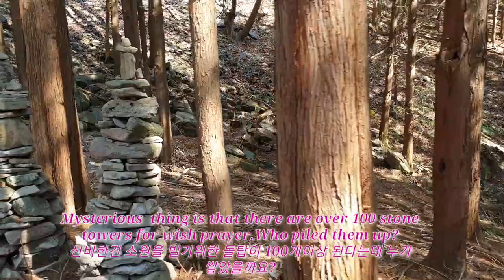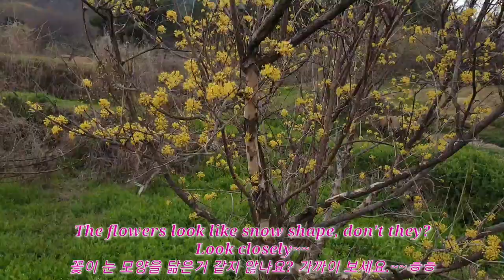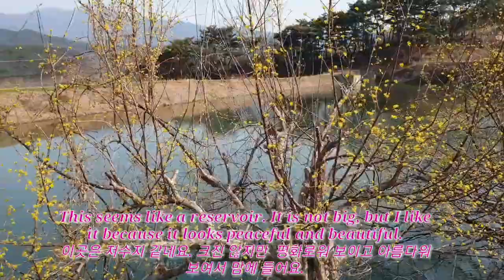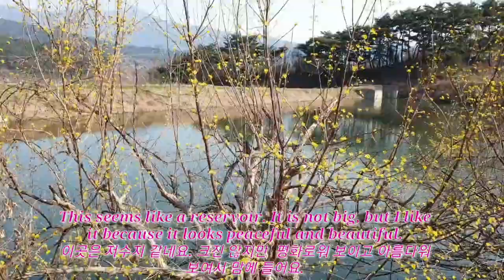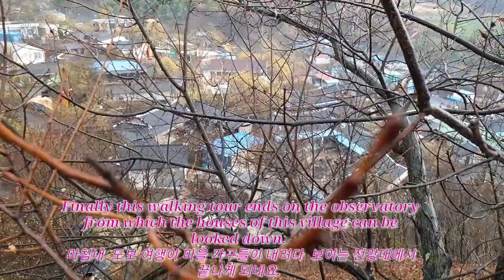Cornelian Flowers and Cypress Trees Trails Korea 산수유 꽃길과 편백나무 숲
This film shows Cornelian Flowers and Cypress Trees Trails in Jeolla-do, Korea.
이 영상은 전라도 3월 봄 산수유 꽃길과 편백나무 꽃길을 보여줍니다.